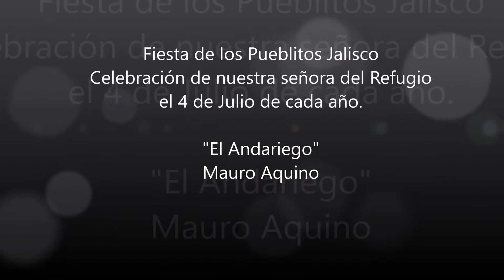LOS PUEBLITOS JALISCO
Los pueblitos Jalisco se encuentran ubicados rumbo a San Cristóbal de la Barranca y su celebración de la santa patrona del refugio es el 4 de Julio de cada año. Dejo mi numero celular 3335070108.